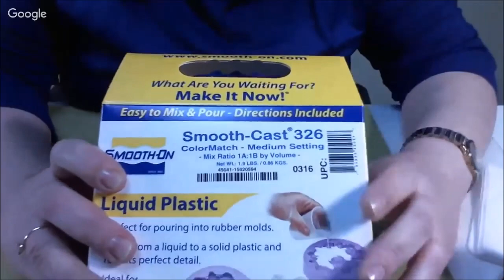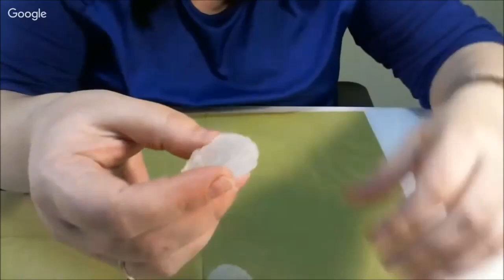Ёлочные украшения ''Снежинки'' из прозрачного пластика. Университет Декупажа. Наталья Блисс